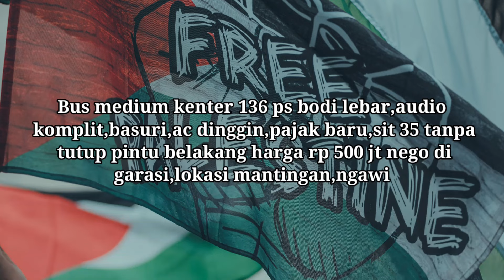Canter 136 ps 35 seat INFORMASI HARGA MEDIUM BUS